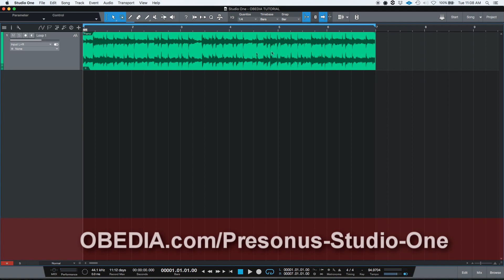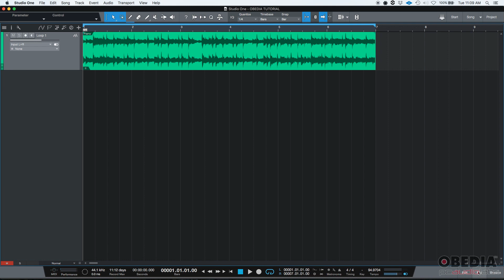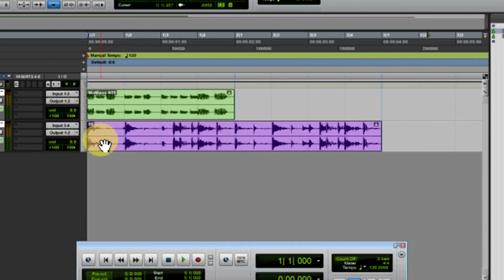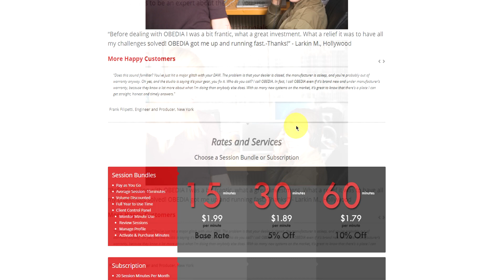Studio One Parallel Processing with the Mix Knob - OBEDIA.com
Want to go beyond the video? Get Live one on one help by calling us and signing up for an OBEDIA Subscription, with 30 minutes of one on one Studio One training included with every month you subscribe.

In this video, OBEDIA walks you through parallel processing with the mix knob in  @PreSonus plugins in Studio One.

We are the the only professionals teaching Studio One online, at your pace, in real time. We've been in the business for 15 years, and our students learn how to produce music faster, and with more accuracy, than simply watching videos or reading tutorials. We teach PreSonus Studio One, but we also teach all major pro audio hardware and software. We can help you make more music.